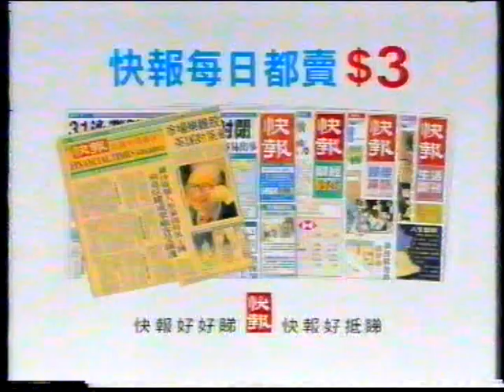商品廣告 快報 每日都賣$3蚊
商品廣告
 快報 每日都賣$3蚊